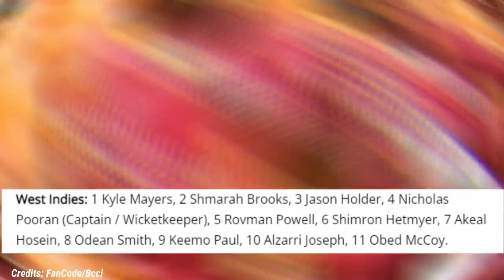INDIA VS WEST INDIES 2nd T20 Match LIVE देखिए,थोड़ी देर में शुरू होगा IND WI का दूसरा T20 मैच, Rohit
ABOUT CRICKET NEWS: Friends, as if to tell all of you that after a big victory in the first match of the five-match T20I series between India and West Indies, India will hit the Warner Park ground in the second match, then the same friends played this exciting match at Warner Park. Will go However, let us tell you that it will be a big challenge for the West Indies team to beat the Indian team in this match as India is in the mood to clean sweep this series as well. Although friends, it is worth noting that in the first match of this series, India won by runs and in this match, Team India's captain Rohit Sharma scored a brilliant sixty-four runs as well as Dinesh Karthik's bat roared like a lion. And he played a brilliant innings of forty one runs in just nineteen balls against the West Indies team. Although friends, everyone will expect the same innings in the second T-Twenty match as well. So let us tell you that you can watch all the second T20 match between India and West Indies team live on your television on DD Sports network and if you want to watch online streaming of this match then all of you can use FanCode application. Huh . However, if we talk about the second T-Twenty match between India and West Indies team, then the team winning the toss in this match can decide to bat first. If Rohit Sharma wins the toss, he will field his team to bat first. However, in the meantime, Rohit Sharma has made it that in the second T20 match, he is going to change the playing XI team as well. While all of us in the playing XI team will see Ishan Kishan opening the innings with Rohit Sharma, Shreyas Iyer will be given a chance at number three. Deepak Hooda will be part of the team at number four, while Hardik Pandya Ravindra Jadeja is believed to be included in the team.

So Ravichandran Ashwin will be part of the team there. Players like Dinesh Karthik, Rishabh Pant, Arshdeep Singh, Avesh Khan, Bhuvneshwar Kumar will be fed in the team. Rest all of you can see here which is the final playing 11 team which includes Ravi Vishnoi etc. That is in front of all of you screens, so friends, if we talk about the West Indies team, then big changes are going to happen in the West Indies team as well.

Nicholas Pooran, Dominic Drakes, Jason Holder, Akeal Hosein, Alzarri Joseph and Brandon King are all going to be seen as part of Team West Indies. So friends, a very spectacular and exciting match between the team of India and West Indies will be seen being played by all of us.

In which the Indian team, led by Indian team captain Rohit Sharma, will be in full charge to beat the West Indies team to take a two-nil series lead. What is your opinion now? About the 2nd T20I match between India and West Indies team and according to you which team can win the 2nd T20I match?